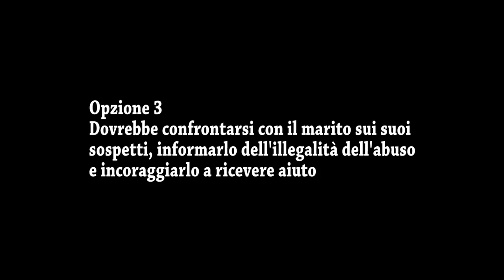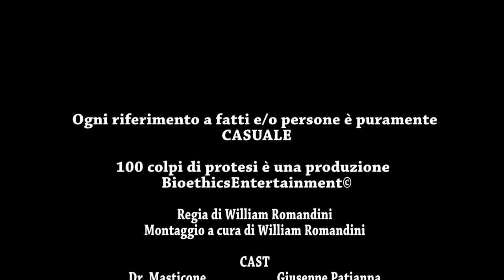100 COLPI DI PROTESI